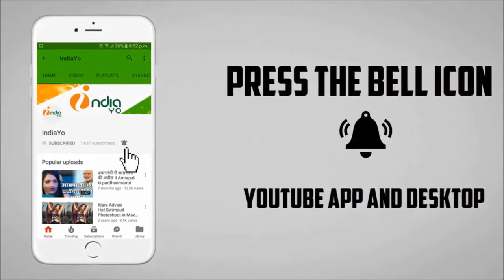पवन सिंह और ज्योति सिंह की फोटो वायरल - Pawan Singh Wife Jyoti Singh Photo Viral